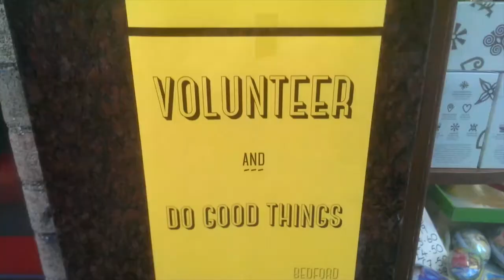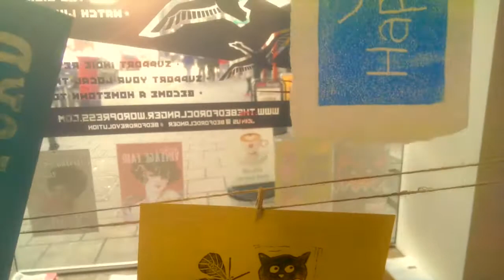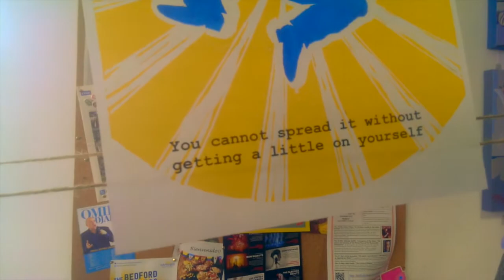BedfordHappy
BedfordHappy was a town-wide artwork made by Dan Thompson with the many good and happy people of Bedford - supported by Bedford Creative Arts